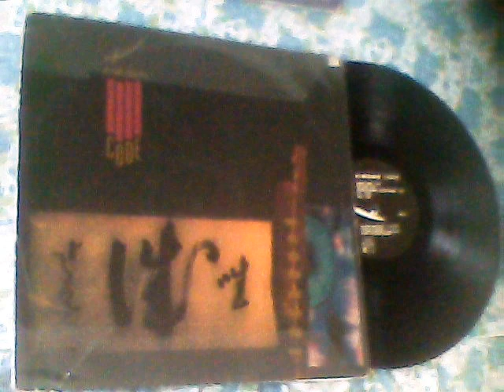KIMONO CODE-THE SON[1987]{YT}.wmv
GERMAN NEW WAVE ROCK BAND.